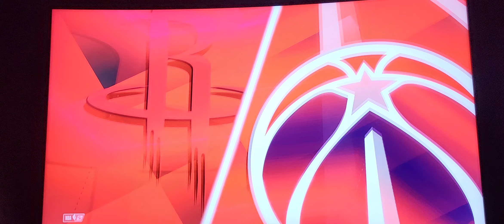John Walls BEST game so far from me(36pts/16-23fg).. Beal poured in 20pts/4-4-3pts)